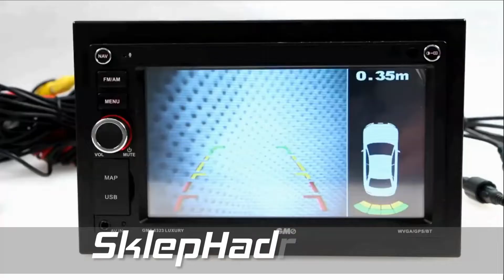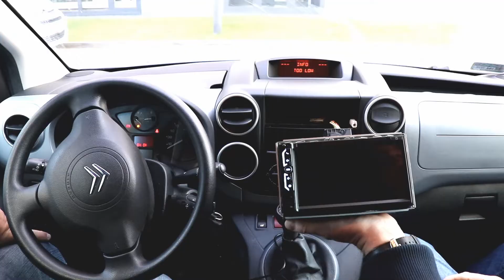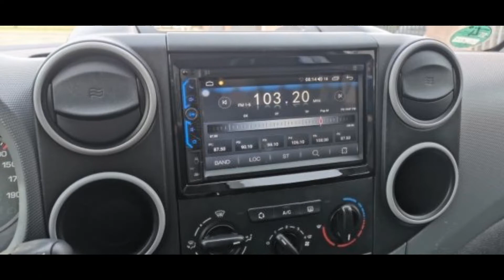Montaż radia 2 DIN Android w Citroenie Berlingo (GMS 7901)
Radio Android 8.1 do Citroena Berlingo. Radio samochodowe 2 DIN uniwersalne wymaga zastosowania ramki montażowej i modułu sterowania z kierownicy. Wszystkie te elementy dobieramy do Twojego auta. Identyczny montaż wykonuje się do Peugeota Partnera.

Pełen zestaw montażowy do tego auta (z tym radiem i bez fabrycznych czujników parkowania) znajduje się poniżej:

Masz pytania? Skontaktuj się z nami, dobierzemy radio, ramkę, sterowanie z kierownicy do Twojego auta!